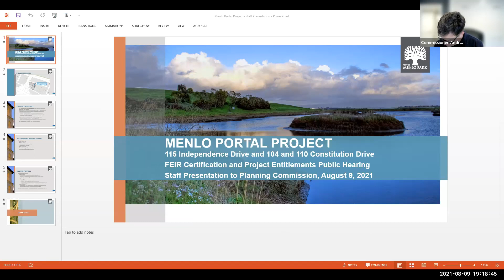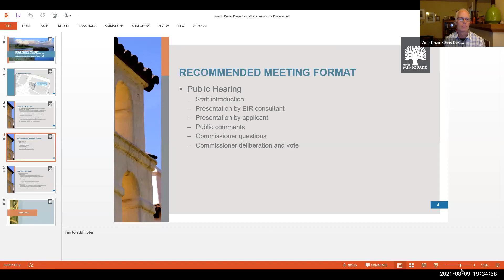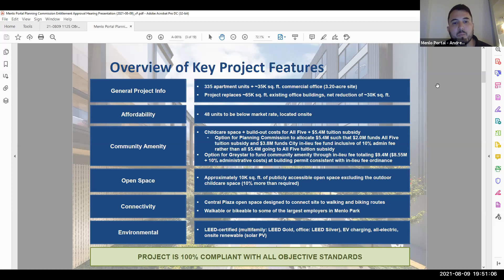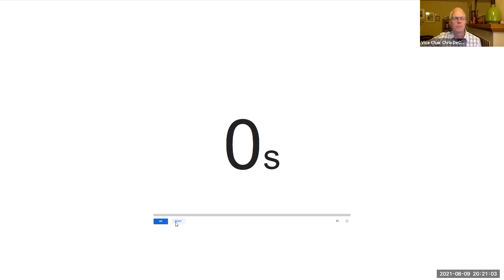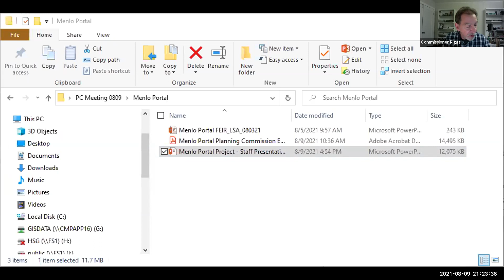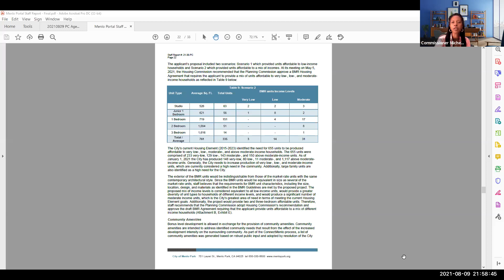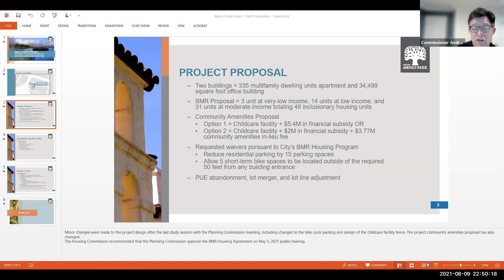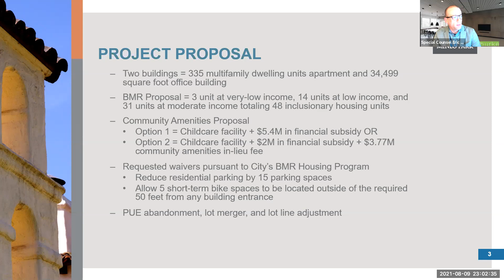August 9, 2021 - Planning Commission